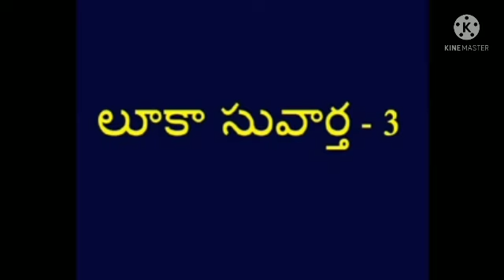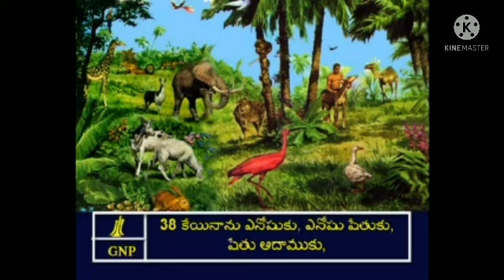యేసు క్రీస్తు వంశావళి పేర్లు